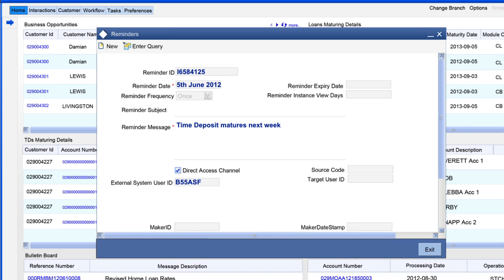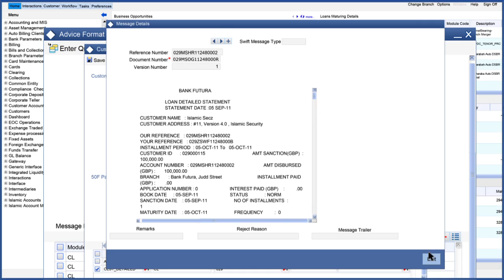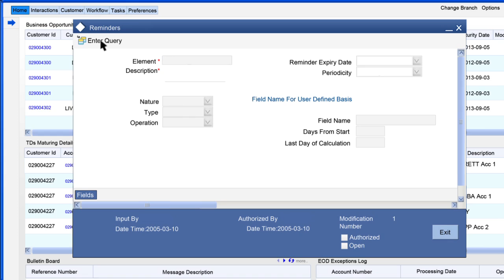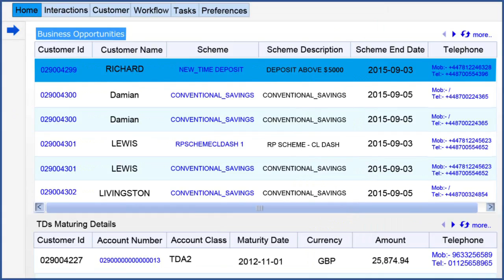Open Development Tools from Oracle FLEXCUBE offers banks agility in customizing back office apps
The powerful Open Development Workbench for Universal Banking from Oracle FLEXCUBE redefines agility for the bank by empowering the bank for extending back office functionality; without dependence on a vendor.